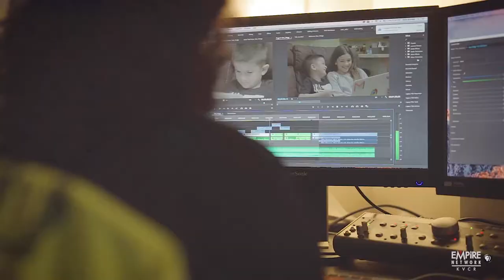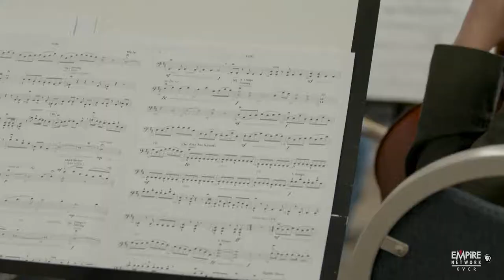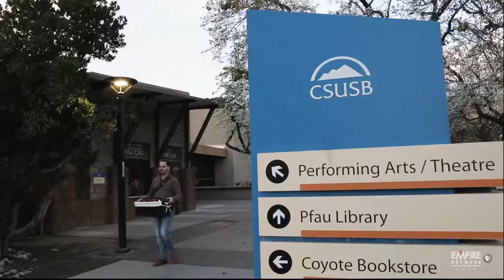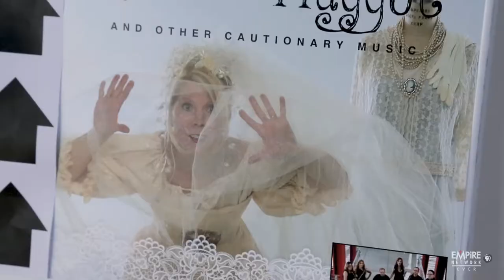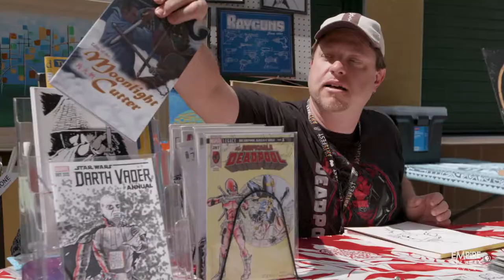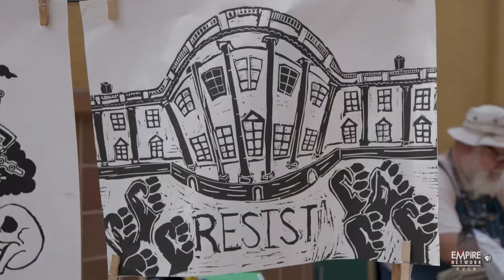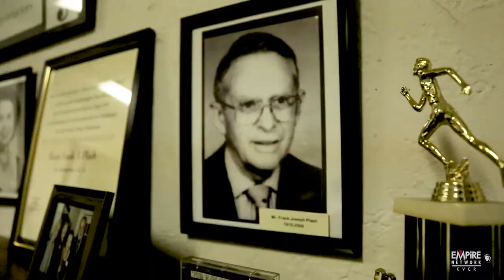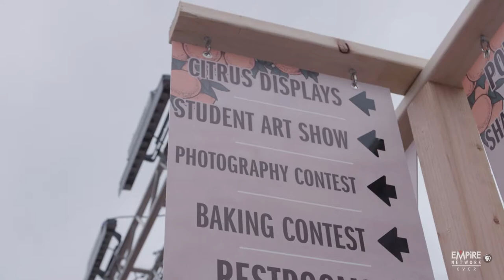Expressions of Art: Episode 1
We explore the Symphonie Jeunesse Youth Orchestra, the CSUSB Opera Theater, the Akoma Unity Center, the SB Arts Fest, and Garcia Center for the Arts.

About Expressions of Art:
Expressions of Art is a grant funded series of TV and radio featuring highlighting artistic endeavors in and around the Inland Empire. Each produced segment highlights a venue, gallery or event which celebrates and creates art in this unique region of Southern California.